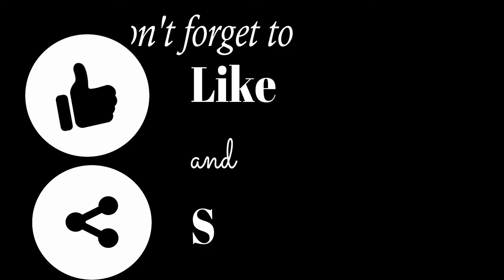imaImal Liyanage: Qatar and Warriors Crciket Club member looking forward to new seasonl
Imal  Liyanage: Qatar and Warriors Crciket Club member looking forward to new season

Imal Malindu Galle Liyanage: Qatar national team player and member of Warriors Crciket Club looking forward to new season
FULL NAME: Imal Malindu Galle Liyanage
BORN: April 22, 1994, Colombo
AGE: 27y 162d
BATTING STYLE:Right hand bat
BOWLING STYLE: Right arm medium fast
FIELDING POSITION: Wicketkeeper
HEIGHT: 5ft 6in
EDUCATION: Royal College, Colombo
TEAMS: Qatar, Badureliya Sports Club, Desert Riders, Royal College, Tamil Union Cricket and Athletic Club